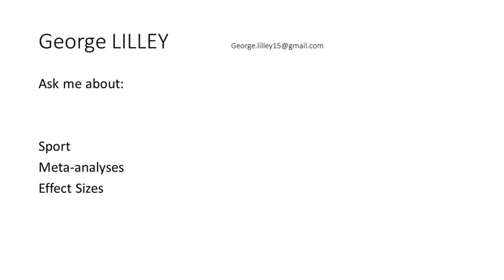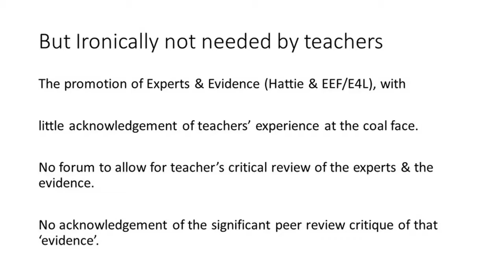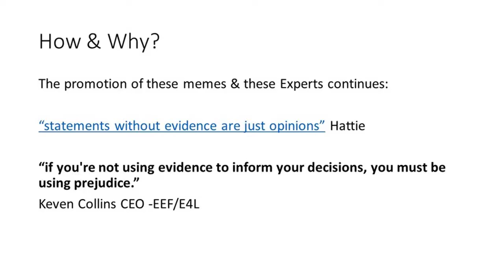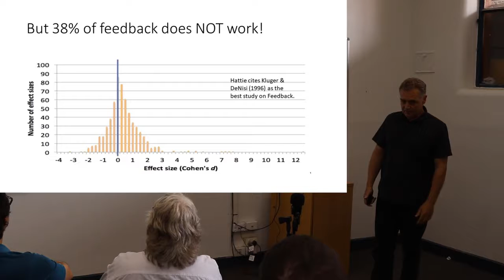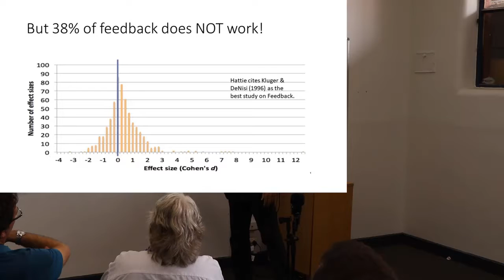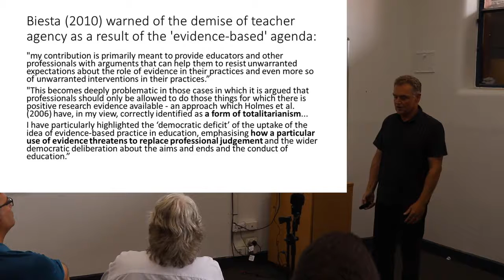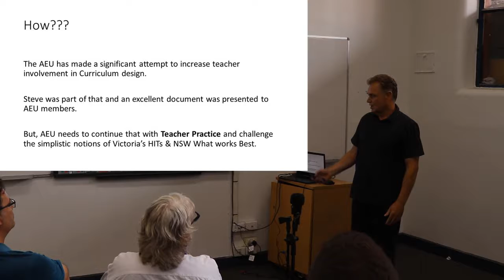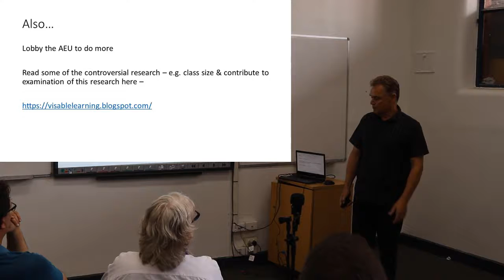The further demise of teacher agency and expertise - George Lilley TMMelb BSC 2 ‘The Year that Was’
(TMMelb BSC 2 ‘The Year that Was’)

The presentations from Teach Meet Brunswick Secondary College on ‘The Year That Was’ on the 13th of December 2019. Presentations by:

Steven Kolber - The year of going fast and slow
George Lilley - The further demise of teacher agency and expertise
Carolyn Newall - The year of returning to the base
Scott Ho - Teachers as scientist
Rebecca Russell-Saunders - Retrieval practice, spacing and total participation
Heulwen Sweet - Building vocabulary
Marten Koomen- How too much PD can kill a career
Olivier Elzingre - Binaries in education
Ilja Van Weringh - Teaching and reading research
Shereen D'Souza - Twitter as PD
Courtney Crawford - Finding the right school and students as universal